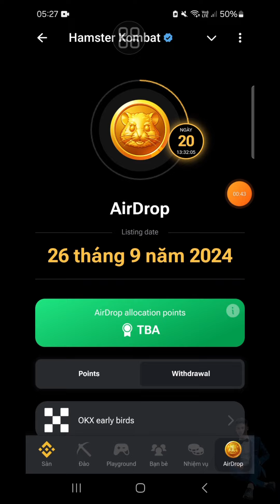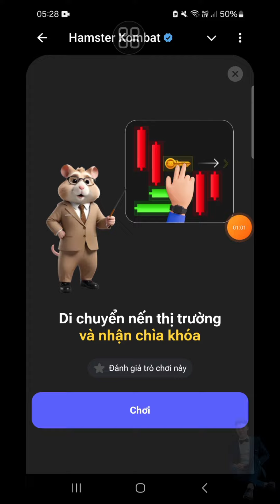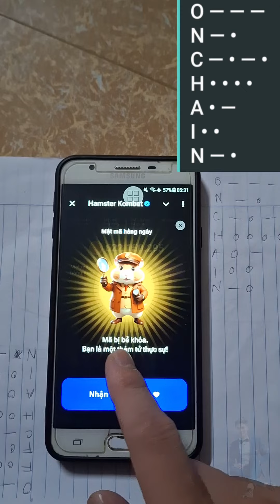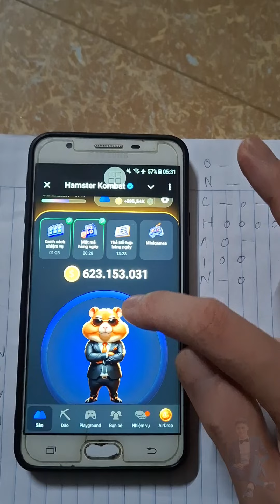NGÀY 6-9 HAMSTER KOMBAT GIẢI MẬT MÃ, TRÒ CHƠI NHỎ (1M COIN+1KEY) ANH TÚC CRYPTO